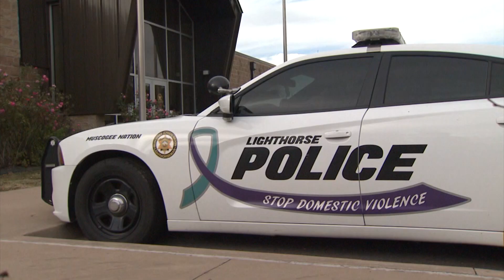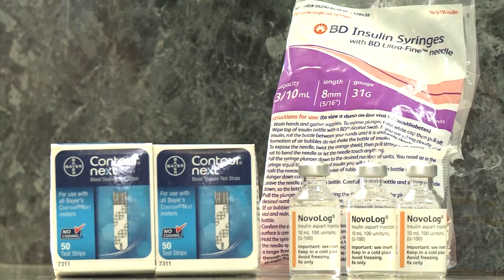eCapitol 0416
The elimination of corporate state income taxes, proposed by house speaker Charles McCall appears to have hit a roadblock in the senate. The proposal would phase out state income tax for corporations, but there isn't much support for it in the Oklahoma senate. President Pro Tem Greg Treat says the Republican Caucus opposes the cut while the state's economy is recovering from the effects of the pandemic. While McCall's bill is stalled right now, it could still be part of budget negotiations. Governor Stitt has or will soon sign 3 significant pieces of legislation into law. With more on that, we're joined by e-Capitol News Director, Shawn Ashley.